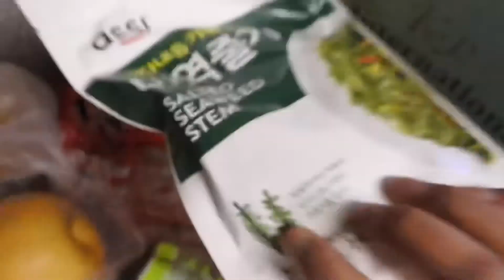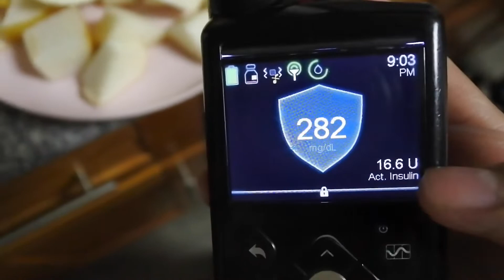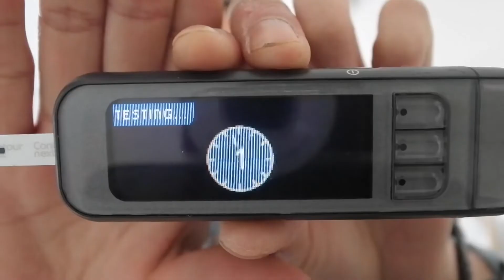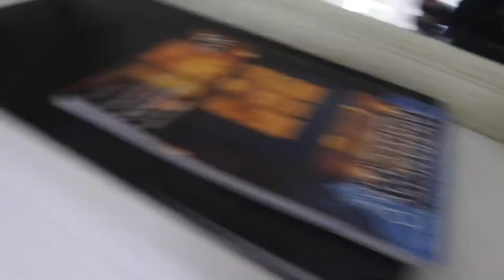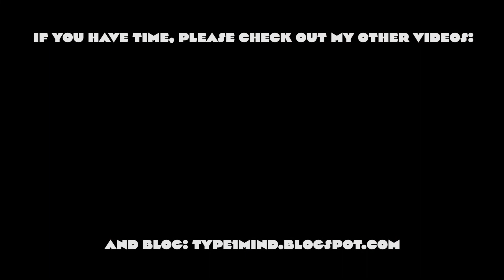WHAT MY WEEKEND LOOKS LIKE AS A TYPE 1 DIABETIC COLLEGE STUDENT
WHAT MY WEEKED LOOKS LIKE AS A TYPE 1 DIABETIC COLLEGE STUDENT

In this video I take you along with me on a typical weekend as a Type 1 Diabetic college student!

Please please leave any questions or comments below and I'll be sure to respond!